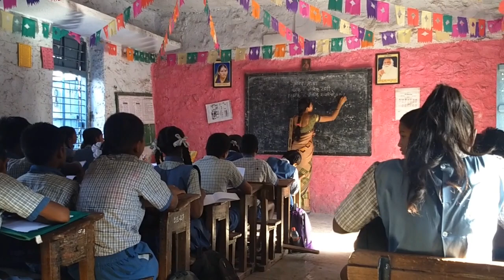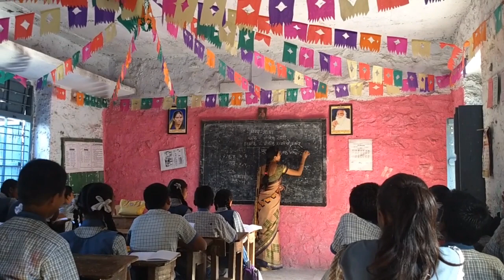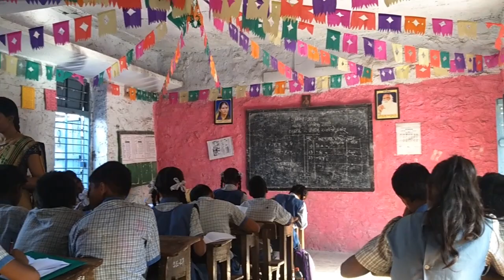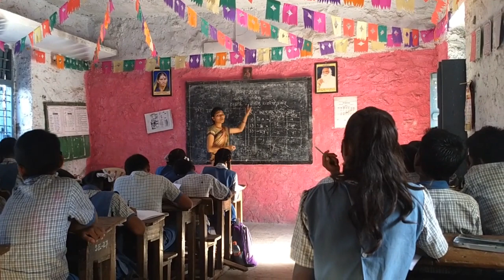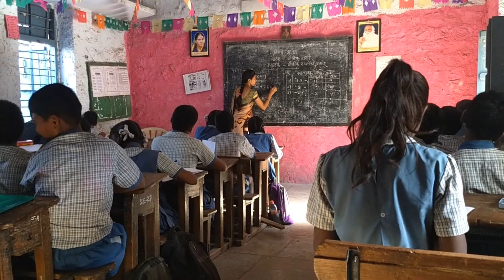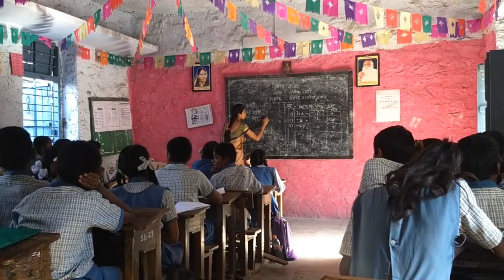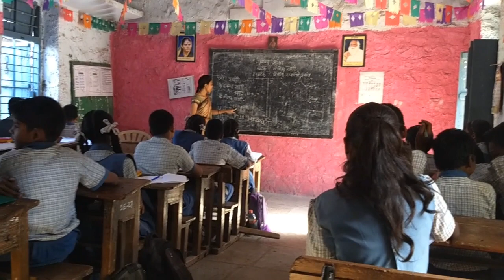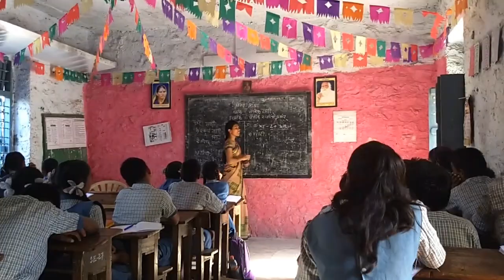Lesson Activity Cell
Guidance - Prof. Dr. R. K. Nannar